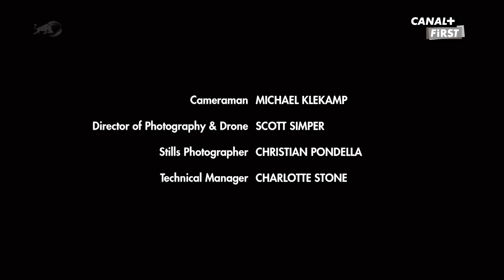CANAL+FIRST AT - 13-08-2022 - Werbung, Vorschau (fragment)